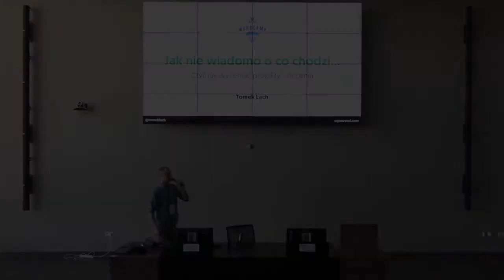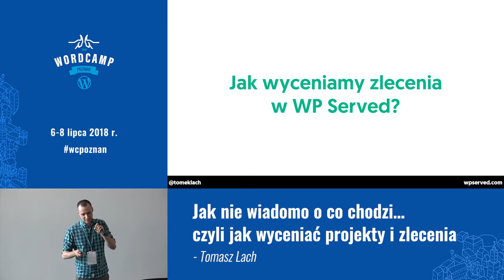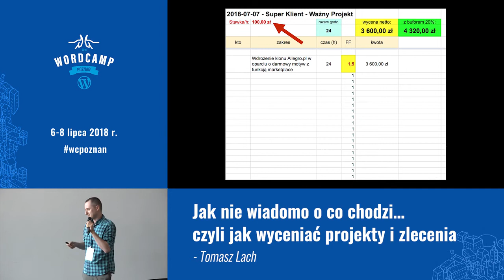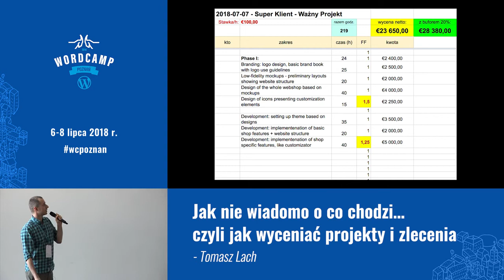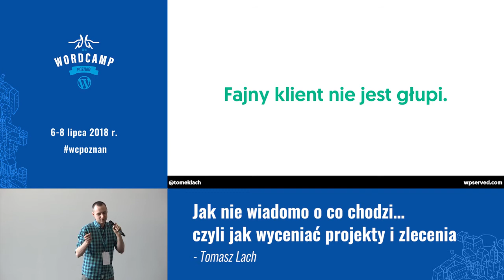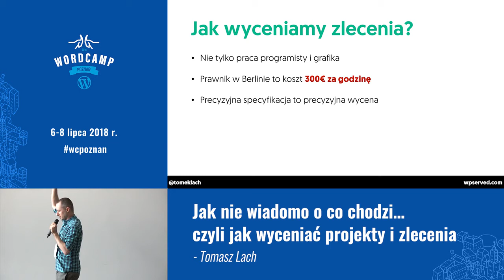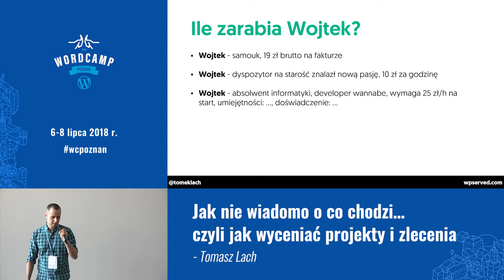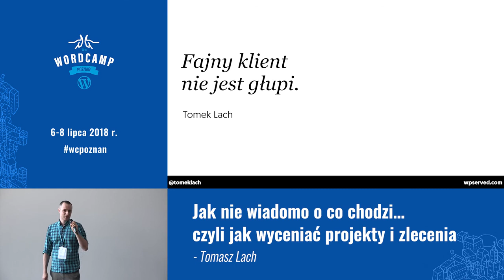Tomasz Lach: Jak nie wiadomo o co chodzi… czyli jak wyceniać projekty i zlecenia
Tomek od niemal 15 lat wycenia projekty. Zaczynał jako freelancer pracujący we własnej sypialni, obecnie jest szefem kilkunastoosobowej firmy. Przez te lata popełnił mnóstwo błędów, kilka rzeczy wyszło całkiem nieźle. Bazując na tych doświadczeniach pokaże jak wyceniać swoją pracę, jakie pułapki kryją się w tym procesie, jaki klient jest tym idealnym, a także udowodni, że nie ma czegoś takiego jak psucie rynku. Pokaże też ile tak na prawdę może zarabiać freelancer czy software house działający w pełnym stereotypów świecie WordPressa.